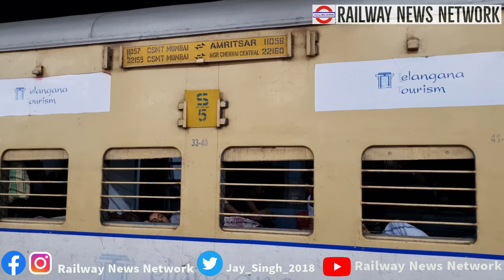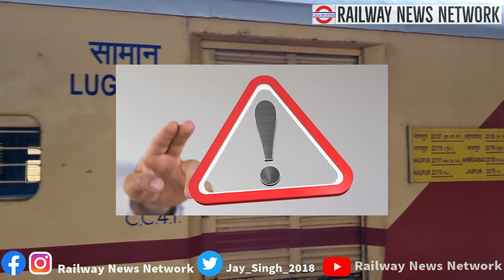भोपाल बीना झांसी के अपडाउनर्स को मिलने वाली है ये सुविधा भोपाल से शुरू होगी 7 नई ट्रेनें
Indian railway
Breaking news
Exclusive news
Nation news
Madhya pradesh news
State news
Bhopal news
Railway news

Eastern Railway
North Central
North Eastern Railway
North Western
Northeast Frontier Railways
Northern Railway
South Western
Southern Railway
West Central railway
Western Railway